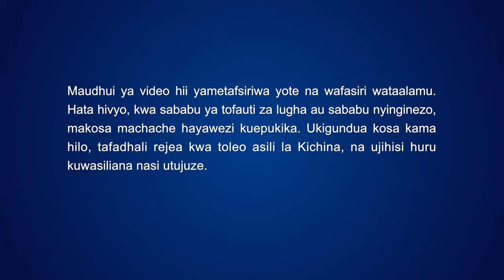Wimbo wa Dini | Jinsi ya Kuingia Katika Uhalisi wa Maneno ya Mungu (Music Video)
Wale ambao kwa kweli hujitumia wenyewe kwa ajili ya Mungu
huweka nafsi zao zote mbele Yake.
Wao hutii kwa kweli matamshi Yake yote,
na wana uwezo wa kuweka maneno Yake katika matendo.
Wao hufanya maneno ya Mungu kuwa msingi wa kuwepo kwao,
na wanaweza kutafuta kwa kweli sehemu za matendo katika neno la Mungu.
Huyu ni mtu ambaye kwa kweli anaishi mbele ya Mungu.
Ikiwa unachofanya ni cha manufaa kwa maisha yako,
na kwa njia ya kula na kunywa maneno ya Mungu,
unaweza kukidhi mahitaji yako ya ndani na upungufu
ili tabia yako ya maisha inabadilishwa,
basi hii itatimiza mapenzi ya Mungu.

Ikiwa unatenda kulingana na mahitaji ya Mungu,
ikiwa huuridhishi mwili lakini unaridhisha mapenzi Yake,
huku ni kuingia katika uhalisi wa maneno Yake.
Wakati unazungumza juu ya kuingia
katika uhalisi wa maneno ya Mungu kwa kweli zaidi,
kunamaanisha unaweza kutekeleza wajibu wako na kukidhi mahitaji ya Mungu.
Aina hizi tu za vitendo
ndizo zinazoweza kuitwa kuingia katika uhalisi wa maneno Yake.
Ikiwa una uwezo wa kuingia katika uhalisi huu, basi una ukweli.
Huu ndio mwanzo wa kuingia katika uhalisi;
lazima kwanza ufanye mazoezi haya
na ni baada tu ya hayo ndio utakuwa
na uwezo wa kuingia katika hali halisi za kina zaidi,